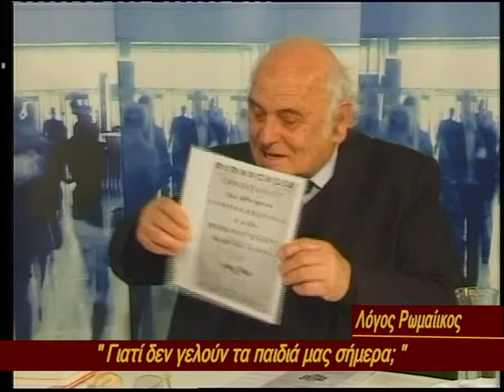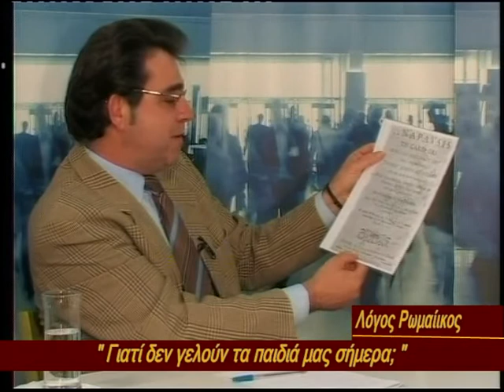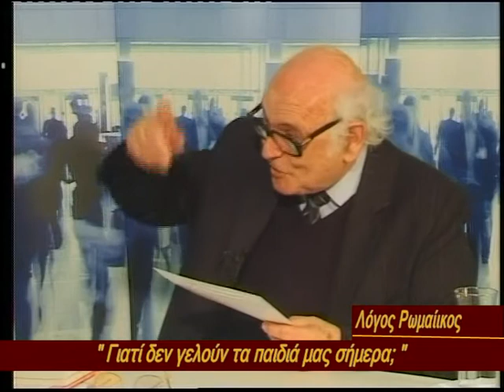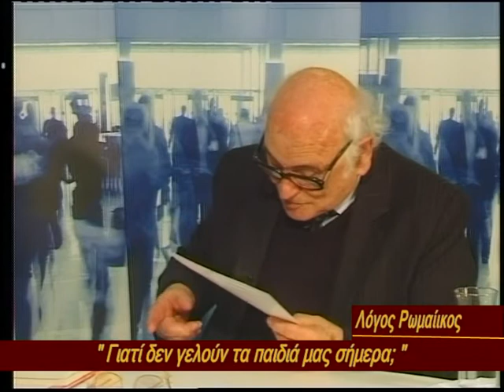ΓΙΑΤΙ ΔΕΝ ΓΕΛΟΥΝ ΤΑ ΠΑΙΔΙΑ ΜΑΣ ΣΗΜΕΡΑ;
ΛΟΓΟΣ ΡΩΜΑΙΙΚΟΣ
ΤΗΛΕΟΠΤΙΚΕΣ ΠΑΡΑΓΩΓΕΣ ''ΕΝΩΜΕΝΗΣ ΡΩΜΗΟΣΥΝΗΣ'' (ΑΧΕΛΩΟΣ TV- 2014)
ΠΑΡΑΓΩΓΟΣ - ΠΑΡΟΥΣΙΑΣΤΗΣ: ΑΝΔΡΕΑΣ ΜΠΛΑΝΟΣ
ΥΠΕΥΘΥΝΟΣ ΣΤΟΥΝΤΙΟ - ΚΑΜΕΡΑ: ΦΩΤΗΣ ΒΑΡΔΗΣ

ΚΑΛΕΣΜΕΝΟΣ: ΚΩΝ/ΝΟΣ ΓΑΝΩΤΗΣ, ΚΑΘΗΓΗΤΗΣ ΦΙΛΟΛΟΓΙΑΣ, ΣΥΓΓΡΑΦΕΑΣ.

ΣΧΟΛΙΑ:
- ΓΙΑΤΙ ΤΑ ΠΑΙΔΙΑ ΤΗΣ ΠΡΟΗΓΟΥΜΕΝΗΣ ΓΕΝΙΑΣ ΠΑΡΑ ΤΙΣ ΔΙΑΦΟΡΕΣ ΣΤΕΡΗΣΕΙΣ ΤΟΥΣ ΗΣΑΝ ΠΡΑΓΜΑΤΙΚΑ ΧΑΡΟΥΜΕΝΑ; ΤΙ ΑΛΛΑΞΕ ΑΠΟ ΤΟΤΕ;
ΠΟΙΑ ΤΑ ΑΙΤΙΑ ΚΑΙ ΟΙ ΣΥΝΕΠΕΙΕΣ ΤΗΣ ΓΚΡΙΖΑΣ ΣΥΜΠΕΡΙΦΟΡΑΣ ΤΩΝ ΝΕΩΝ ΣΗΜΕΡΑ;
- ΠΟΙΟΣ Ο ΡΟΛΟΣ ΑΛΛΑ ΚΑΙ ΟΙ ΕΥΘΥΝΕΣ ΤΗΣ ΕΚΚΛΗΣΙΑΣ ΚΑΙ ΤΗΣ ΟΙΚΟΓΕΝΕΙΑΣ;
ΤΙ ΠΡΕΠΕΙ ΕΜΕΙΣ ΟΛΟΙ ΟΙ ΜΕΓΑΛΥΤΕΡΟΙ ΝΑ ΚΑΝΟΥΜΕ; ΑΝΑΡΩΤΗΘΗΚΑΜΕ ΠΟΤΕ ΑΝ ΠΡΑΓΜΑΤΙ ΑΓΑΠΑΜΕ ΤΑ ΠΑΙΔΙΑ ΜΑΣ ΚΑΙ ΠΟΙΑ ΕΙΝΑΙ  ΤΑ ΚΑΤΑΛΛΗΛΑ ΑΝΤΙΣΩΜΑΤΑ ΠΟΥ ΠΡΕΠΕΙ ΝΑ ΤΟΥΣ ΠΡΟΣΦΕΡΟΥΜΕ;